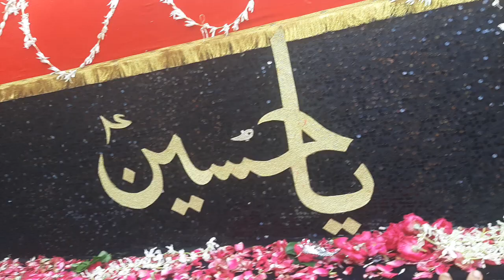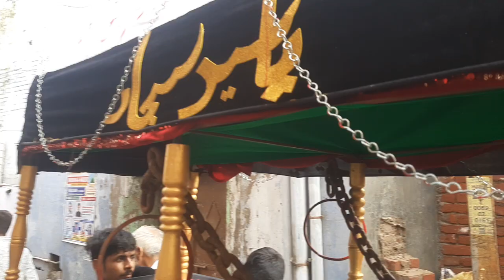Juloos e Amari!! Ziyarat e Taboot wa Zuljana!! Dariyabad!! Alld